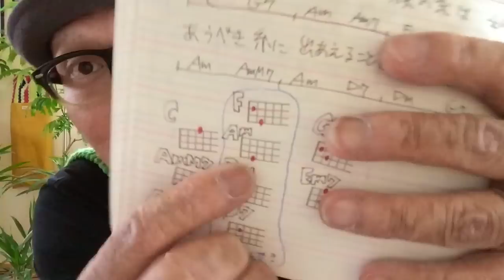【改訂版】中島みゆき・糸 / ウクレレ 超かんたん版【コード&レッスン付】GAZZLELE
・初心者Ver  2:36　・かっこいいVer  8:02
縦の糸と、横の糸。中島みゆきの「糸」ウクレレ簡単版で歌いましょうー

ここは必見！

ガズレレYouTube完全ガイド！

いい話？のブログ書いています！